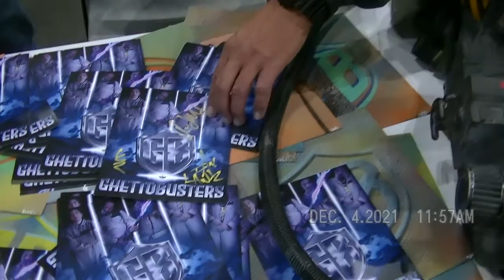Los Angeles Comic Con 2021 - walking around the exhibit hall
After 2 years of conventions getting canceled, it feels wonderful to be back!  Recorded on Saturday.